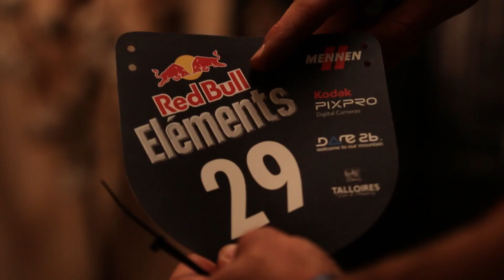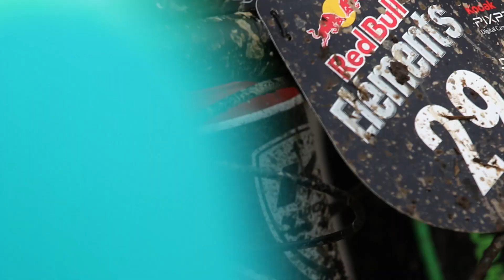#47 Minutes Episode 3 - L'esprit d'équipe (Red Bull Eléments 2015)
Plongez dans ce troisième épisode de #47 Minutes au coeur du célèbre Red Bull Eléments organisé tous les ans sur le lac d'Annecy. Cette course culte offre à une soixantaine d'équipes de sportifs l'occasion de tout donner lors d'une journée de fête et de sport dans un décors magnifique. L'occasion de suivre l'équipe Ceramiq/Je vois la Vie en Vosges composée de notre athlète Stéphane Brogniart et de ses compères Antoine Perrin (aviron), Nicolas Babel (parapente) et Christophe Bétard (VTT). La petite bande n’a pas eu besoin de beaucoup de temps pour se souder et pour donner un mélange explosif de vitesse, de force et surtout de rigolade.

Merci à Red Bull pour les images supplémentaires. Merci à Emilie Germain et à 187.

En bonus de cet épisode 3, vous pourrez suivre Stéphane et son ami Clément Posecak tout au long de l’intriguant Trail de la Vallée des Lacs de Gerardmer. Une course à la maison pour notre coureur qui plonge ses participants dans les légendaires forêts Vosgiennes..

ALABAMA Productions - 2015